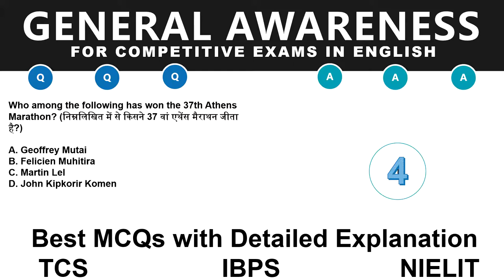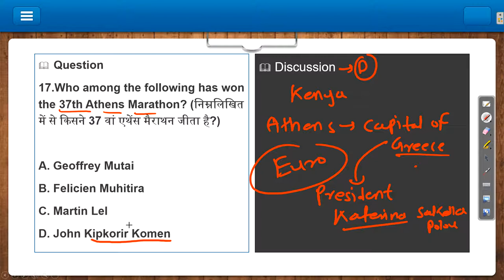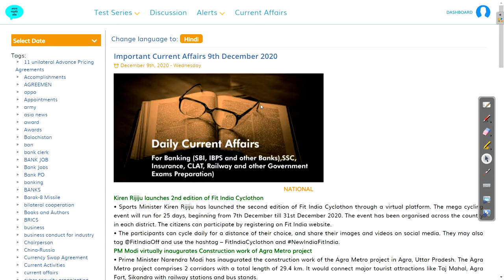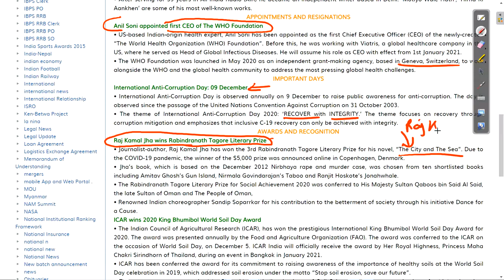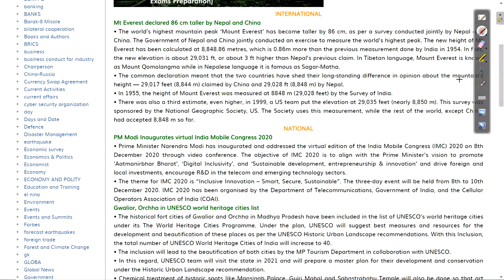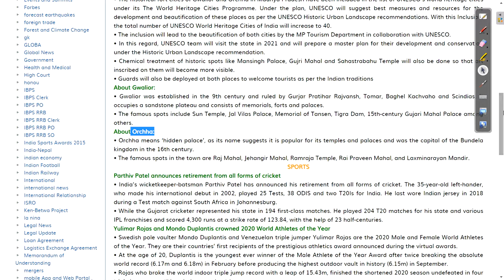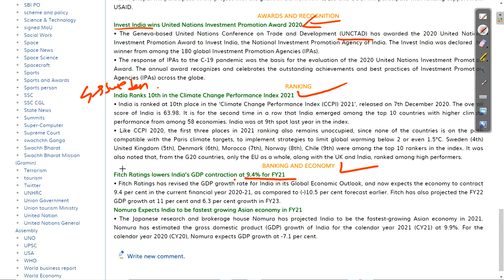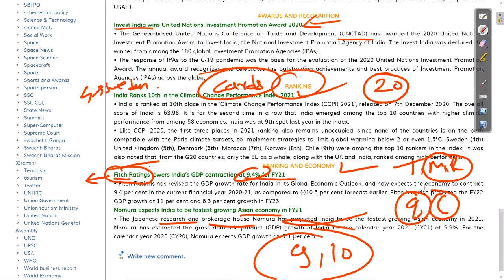General awareness in english for all competitive exams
- Important Updates
                                      - Current affairs
- much more.